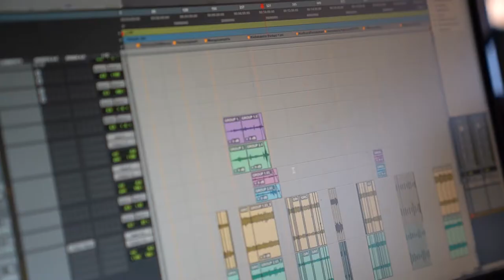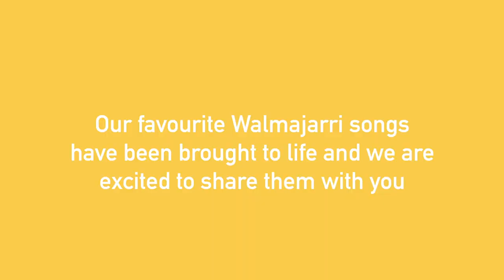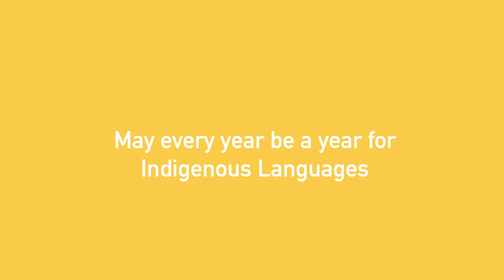Yakanarra Song Book Album Launch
At Yakanarra Community School students maintaining their identity and practicing their language and culture is of core importance to the lives of our mob. Walmajarri is categorised as an ‘at risk’ language and our Elders who still speak this precious language are determined to have it taught within our classrooms.

In 2019, Yakanarra Community School underwent a large-scale musical project to capture some of our Walmajarri language. The project brought our community together to celebrate the songs of our past and a few recent ones too. These songs, written and performed in Walmajarri, are now a valued resource to us at Yakanarra and have been brought to life for the next generation to learn and sing along.

The Yakanarra Song Book is a collection of songs created in collaboration with Walmajarri Elders, Indigenous and non-Indigenous school staff at Yakanarra Community School and singer-songwriter, Chris Aitken.

All songs are produced by Leadbetter Productions.

We hope you enjoy the tunes and learn some Walmajarri too!

Walawu